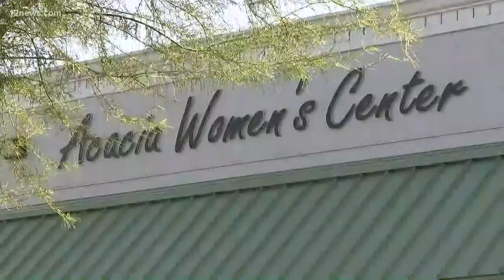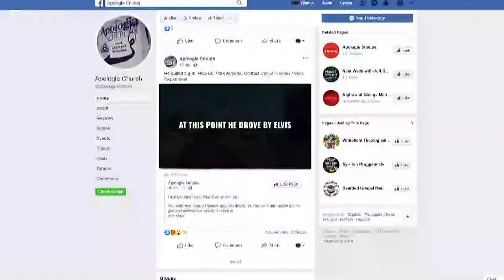Doctor arrested for allegedly pointing gun at protester outside Phoenix women's clinic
A doctor was arrested on Friday for allegedly pointing a gun at a protester outside of a women's clinic in Phoenix, police said.